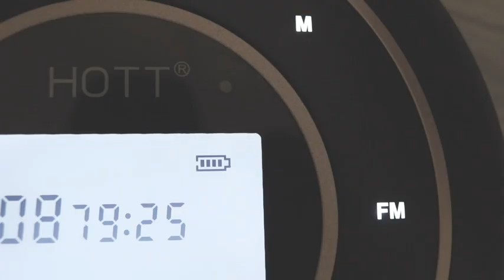HOTT C105 Portable CD Player for Car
📦 VIEW ON AMAZON
This portable CD player has a built-in 1800mAh Li-ion battery, no need to use AA batteries or always plug the charging cable into the cd player when playing music. It gets fully charged in about 4 hours with included USB charging cable and last more than 12 hours when playing music at medium volume.

The Rechargeable CD player portable provides more rapid and stable Bluetooth and FM connections, and it can be easily paired with the most car stereo or wireless earphones or Bluetooth speakers.

HOTT CD Player is the newest design with sensitive touch buttons and a backlight display. It's can help you view the information clearly in a dark environment.

This Bluetooth portable walkman CD player can support most CD formats, such as CD, MP3, CD-RW, CD-R, and WMA. 5 Sound Effects: BBS, Pop, Jazz, Rock, Classic. It is a great car CD player for travel. When you drive the car outside with your family or friends, you can share music together on the road. It has an AUX connection with all other audible devices via 3.5mm audio input.

HOTT C105 Portable CD player is lightweight and easy to be stored and carried when you are on travel. Enhanced anti-skip and anti-shock technology ensures that no skipping even when you are shaking it or driving on a bumpy road. You can use this portable compact CD player while driving, walking, running, sleeping, etc.
🏷️ CHECK THE PRICE ON AMAZON